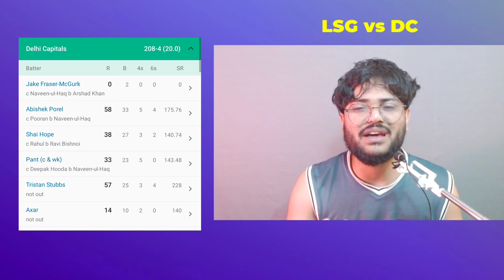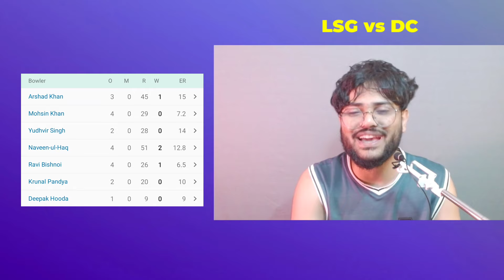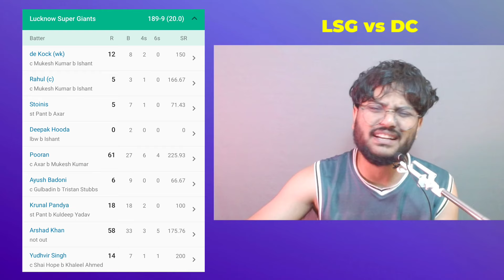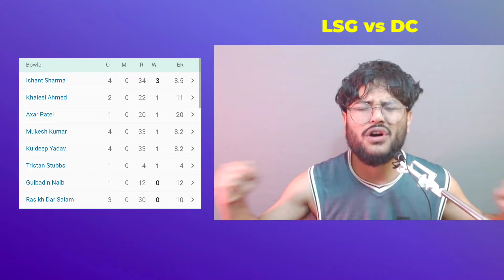LSG vs DC dissappoint but RCB has the chance ? 🥳 - Match 64 - DC Vs LSG - REVIEW ft. KL Rahul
LSG and DC dissappoint but RCB has the chance ? 🥳 - Match 64 - DC Vs LSG - REVIEW ft. KL Rahul